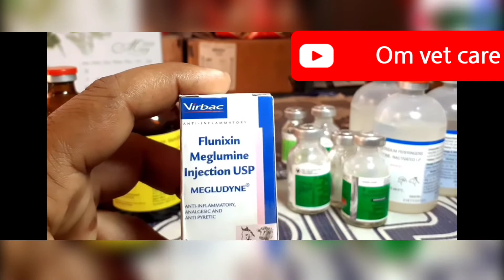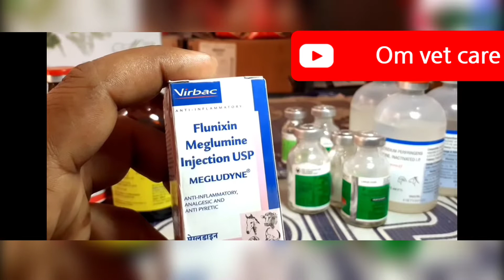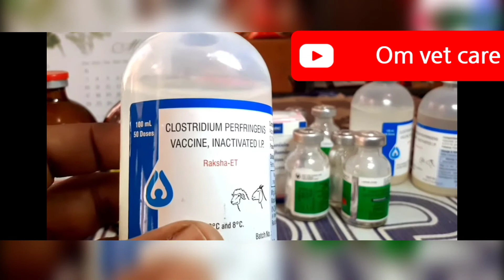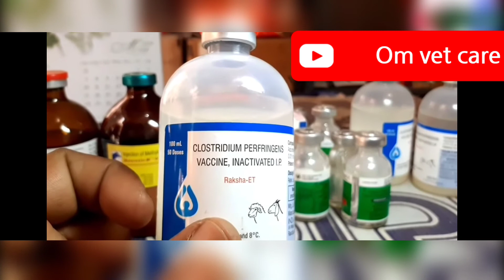Entarotoxemeya disease in Goat and animals भेड़ बकरियों में फड़कियां रोग का कारण लक्षण व उपचार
ट्रीटमेंट ऑफ एंटोनी टॉक्सेमिया डिजीज इन एनिमल्स

Enterotoxemia disease in Goats
 Overeating disease in Goats
 pulpy Kidney Disease in Goats
Enterotoxemia disease in animals
 overeating disease in animals
 pulpy Kidney Disease in animals
How to effect enterotoxemia disease in Goats enterotoxemia disease of Indian animals enterotoxemia disease in Hindi the
 Treatment of enterotoxemia disease in animals The treatment of overeating disease in animals
 The treatment of pulpy Kidney Disease in animals in India
 The treatment of enterotoxemia disease in Hindi veterinary treatment of pulpy kidney disease
भेड़ बकरियों मेंंं फड़कियां रोग का उपचार
बकरियोंों में फड़कियां रोग का उपचार